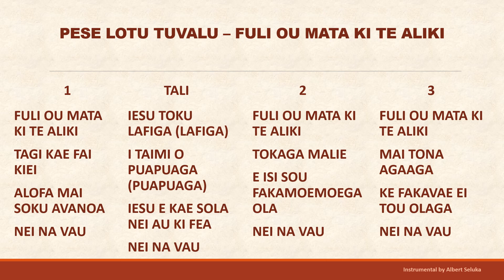PESE LOTU TUVALU - FULI OU MATA KI TE ALIKI